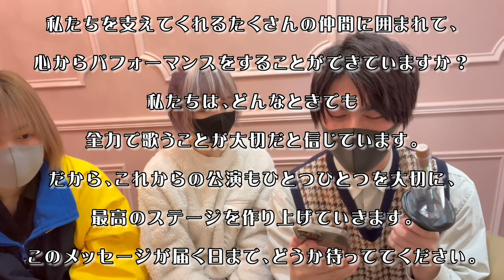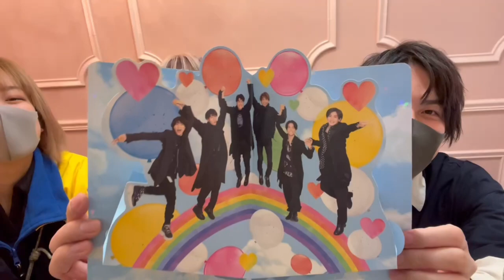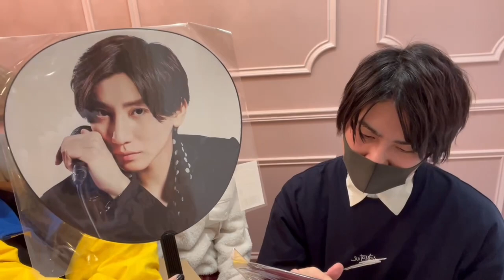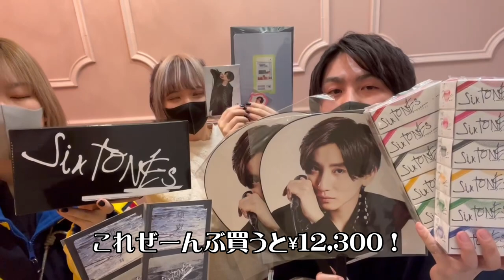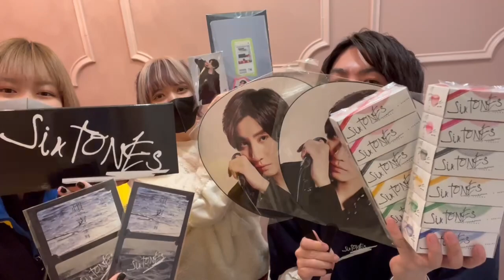【SixTONES】慣声の法則 グッズ開封で参戦準備🔥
こんにちは！
きょもちゃん大好きヲタク美容師です💖

今回は1/4から始まるSixTONES LIVE TOUR 2023「慣声の法則」のグッズが届いたので開封してみました！🌟

ヲタ美も参戦するので会場で見つけたら声掛けてくださいね！

【当落発表】SixTONES LIVE TOUR 2023 『慣声の法則』結果確認中にまさかの事実判明…!?

ヲタク美容師/きょも担
▪️美容室
東京都新宿区歌舞伎町1-3-13-B1
定休日火曜日
でお願いしますm(_ _)m
↓ホットペッパー↓

▪️SNS
↓ヲタク美容師↓